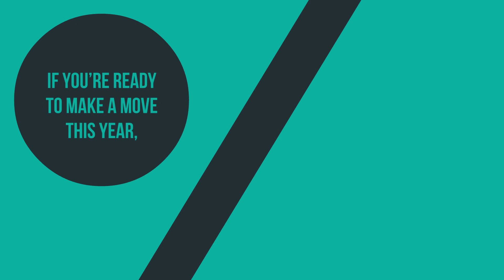Is It a Good Time to Buy or Sell a Home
A recent study from Fannie Mae shows that both buyers and sellers think it's an increasingly good time to make a move. Let’s connect to take your plans forward this year